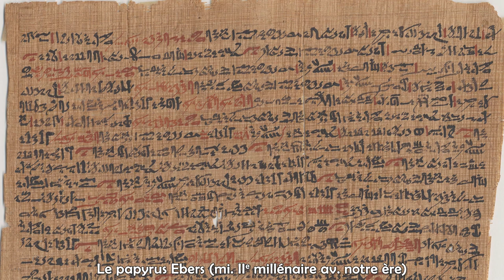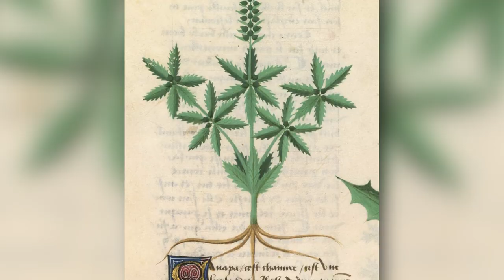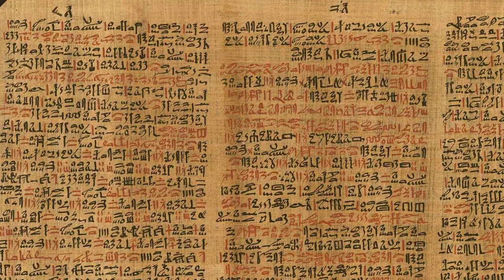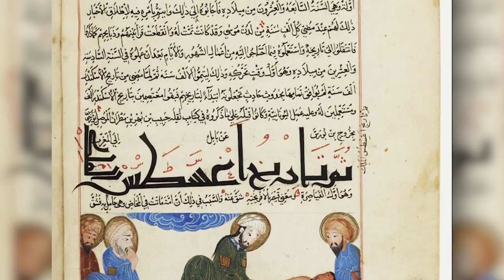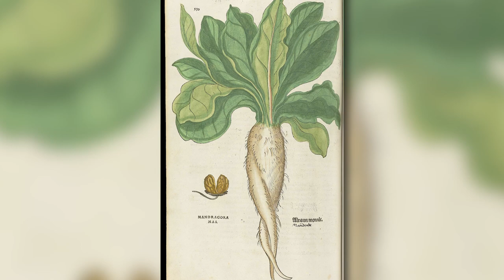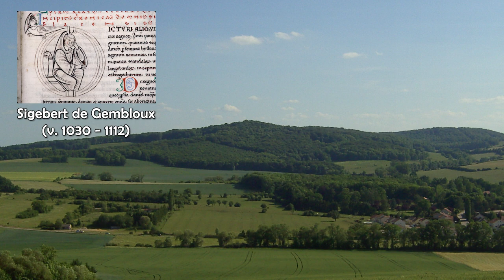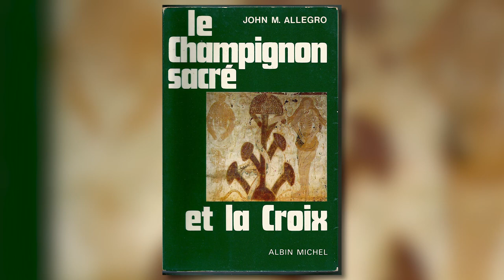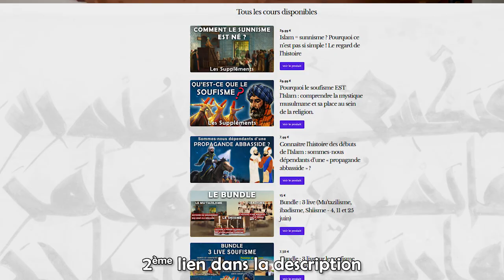5 drogues consommées au moyen âge : cannabis, opium et autres psychotropes - Focus #29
Est-ce que l’on se droguait au cours du moyen âge ? C’est la question que l’on va se poser dans cet épisode.

Au sommaire : cannabis/hashish, pavot (opium), mandragore, champignons (ergot, amanite tue mouches) et alcool.

Car, oui autant vous l’avouer : on se droguait bien au moyen âge (et même depuis des temps encore plus reculés).

00:00-02:05 : Introduction et problème des sources
02:05 : 1. Le chanvre (cannabis)
09:56 : 2. Le pavot somnifère (opium)
18:33 : 3. La mandragore
24:24 : 4. Les champignons (ergot & amanite)
28:09 : 5. L'alcool

📕 Bibliographie 📕

Ici aussi : Winkelman Michael, « Introduction: Evidence for entheogen use in prehistory and world religions », Journal of Psychedelic Studies, 3(2), 2019, p. 43-62.

Abdolali Moosavyzadeh, Farzaneh Ghaffari, Seyed Hamdollah Mosavat, Arman Zargaran, Azarakhsh Mokri, Soghrat Faghihzadeh, Mohsen Naseri, « The medieval Persian manuscript of Afyunieh: the first individual treatise on the opium and addiction in history », Journal of Integrative Medicine, Volume 16, Issue 2, 2018, p. 77-83.

Chouvy Pierre-Arnaud, « Le pavot à opium et l'homme. Origines géographiques et premières diffusions d'un cultivar », dans Annales de Géographie, t. 110, n°618, 2001, p. 182-194.

Crocq Marc-Antoine, « Historical and cultural aspects of man's relationship with addictive drugs », Dialogues in clinical neuroscience, vol. 9,4, 2007, p. 355-61. Lien

Danilo Marino, « Raconter l’ivresse à l’époque mamelouke », Annales islamologiques, 49, 2015, 55-80.

Danilo Marino, Raconter le haschich dans l’époque mamelouke : étude et édition critique partielle de la Rāḥat al-arwāḥ fī l-ḥašīš wa-l-rāḥ de Badr al-Dīn Abū l-Tuqā al-Badrī (847-894/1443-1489), Université Sorbonne Paris Cité, Università degli studi di Napoli « L’Orientale », 2015.

Dillemann Georges, « La pharmacopée au Moyen Âge. II. Les médicaments », Revue d'histoire de la pharmacie, 57e année, n°200, 1969, p. 235-24.

Evans Schultes Richard, Atlas des plantes hallucinogènes, 1976.

Halleux Robert, « Les drogues minérales et chimiques dans la pharmacopée médiévale. Quelques problèmes critiques », Cam Marie-Thérèse (dir.), La médecine vétérinaire antique. Sources écrites, archéologiques, iconographiques, Rennes, Presses universitaires de Rennes, 2007, p. 271-276).

Hamarneh Sami. « Pharmacy in medieval Islam and the history of drug addiction », Medical history vol. 16,3, 1972, p. 226-37.

Harner MJ (ed.), “The Role of Hallucinogenic Plants in European Witchcraft”, Hallucinogens and Shamanism, 1973, p. 125-150

Houdayer, Hélène. « Cannabis ou la métaphore du lien », Psychotropes, vol. 7, no. 1, 2001, p. 35-52.

Inglis Lucy, Milk of Paradise. A History of Opium, MacMillan, 2018.

Lozano Indalecio, « El uso terapéutico del Cannabis Sativa L. en la medicina Árabe ». Asclepio, 49(2), 1997, 199–208.

Merlin M. D.. “Archaeological Evidence for the Tradition of Psychoactive Plant Use in the Old World.” Economic Botany, vol. 57, no. 3, 2003, pp. 295–323. JSTOR,

Mouna Khalid, « La culture du cannabis au Maroc : entre l’économie et le religieux ». Théologiques, 17(1), 2009, p. 185–202.

Nissen Cécile, « La mandragore dans la thérapeutique durant l'Antiquité gréco-romaine », New Yperman, 5, 2004, p. 18-27.

P. B. Lewicka, « Alcohol and its Consumption in Medieval Cairo. The Story of a Habit », Studia Arabistyczne i Islamistyczne 12, 2004, p. 55-97
Pleij Herman, Dreaming of Cockaigne, 1997.

Rosenthal Franz, Man versus Society in Medieval Islam (édité par Dimitri Gutas), Brill, 2015.

Warolin Christian, « La pharmacopée opiacée en France des origines au XIXe siècle », Revue d'histoire de la pharmacie, 97e année, n° 365, 2010, p. 81-90.

Site :
« La mandragore, une racine ensorcelante », France Culture, Le Monde vivant, 26 octobre 2020

🎶 Musiques 🎶

Crusaders Kings II et III
Medieval II
The Elder Scrolls V Skyrim
Medieval Music - Sir Gawain's Inn